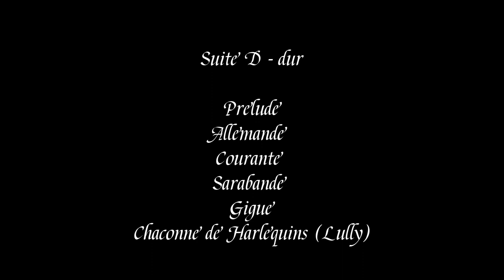Robert de Visée Suite D-dur, Anton Birula - theorbo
Paintings in the Studio - Irina Birula

Dear Luteduo Friends,

For more than a decade we were happy to bring you lute music on the channel. Your subscriptions made the channel one of the most popular ad-free lute resources on YouTube.

Keeping YouTube videos free and accessible needs your support, which could help us enormously to invest time and energy into more lute duet and solo music videos for you to enjoy.  This also helps us to bring the Luteduo music to the remote parts of the world where YT is the only source for those who cannot pay for the music.

If You would like to help us, please consider making a contribution, you find reasonable

marking it as “online concert”

or by ordering CDs and framed posters with Weiss portrait by Irina Birula used in this video.

We will gladly sign them for you upon request! Looking forward to your comments, ideas, suggestions and questions of all sorts! Thanks again for your interest in our projects!

Sincerely yours, Anna Kowalska & Anton Birula